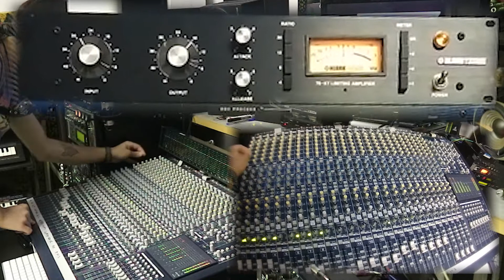MORE THAN A FEELING (BOSTON) Quick analog mix by Javi Bello 2020 + POV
Mezcla rápida, solo por diversión.
This is not an official mix, it´s just for fun.

Interfaz de audio que uso en el estudio
Expansion de 8entradas y salidas para la interfaz
Cable multicore
Mesa de mezclas analógica económica
Mi tarjeta de sonido para home studio
Reedición de los monitores que uso

Mi cámara para los vídeos
Objetivo para la cámara
Camara deportiva
Focos para videos